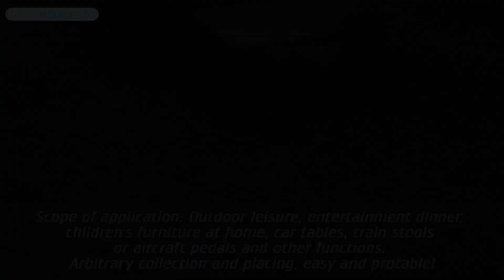مركا وطاولة قابله للنفخ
موديل: SNTR-0188P
مادة التصنيع : قماش بوليستر مطبوع و مواد بلاستيكية مركبه صديقه للبيئة
الحجم :
مفتوح : 45*29*29 سم
مطوية : 45*29 سم
الوزن : 0.7 كجم

المخيمات والرحلات
تقف بثبات
الجمع والتركيب ، سهله النقل والتخزين !

تعليمات استخدام المنتج:
المواد: مادة بولي كلوريد الفينيل من نسيج البوليستر المطبوع صديقة للبيئة ، محموله باستخدام لوح PVC مشترك عالي الجودة ، قوي ودائم ، مقاومة للضغط ، مقاومة للتآكل ، مقاومة للبرودة حتى  25 درجة تحت الصفر.
المواصفات: بعد النفخ ، المقاس 45 * 29 * 29 سم ، المقاس عند الطي 45 * 29 * 4 سم.يمكن اختياره في مجموعة متنوعة من الألوان. يعتمد لون المنتج ونمطه على الشيء الفعلي!
الوزن: الوزن الصافي 0.7 كجم
الألوان: تتوفر ألوان مختلفة حسب الغرض.
نطاق الاستخدام : المخيمات والرحلات ، طاولات السيارة ، مقاعد القطار وغيرها من الوظائف.
وضع النفخ: فوهة الملىء والتفريغ السريع بسحب الغطاء ، والتي يمكن نفخها مباشرة من الفوهة عند تغطية طبقة الغطاء ، أو يمكن نفخها بمضخة هوائية يدوية أو كهربائية تتوافق مع عيار الفوهة. الرجاء إغلاق صمام الهواء بعد النفخ. افتح طبقتين من صمام الهواء مباشرة لإخراج الهواء ، ويتم بالضغط عليها باليدين عندها ستتسطح .

يعتمد هذا المنتج تصميمًا بسيطًا وعصريًا ، هيكل استقبال بسحاب ، سهل الاستخدام ، سهل النفخ ، خفيف الوزن ، سهل الحمل ، يوفر مساحة ، مجموعة متنوعة من الوظائف ، الترفيه والتسلية ، السفر في المنزل ، هدايا الموضة و الحياة الخارجية لمنتجات جيدة.

تحذير :
هذا المنتج عبارة عن جهاز غير احترافي لإنقاذ الحياة ، ولا يمكن استخدامه للعب بالماء أو لإنقاذ الحياة.
يجب أن يلعب الأطفال تحت رعاية الكبار عندما يتم نفخها أو تفريغها أو استخدامها.
تتراوح درجة الحرارة البيئية لهذا المنتج بين -20 و 60 درجة مئوية.
تجنب تقريبها من  النار أو المنتجات الحادة عند الاستخدام.